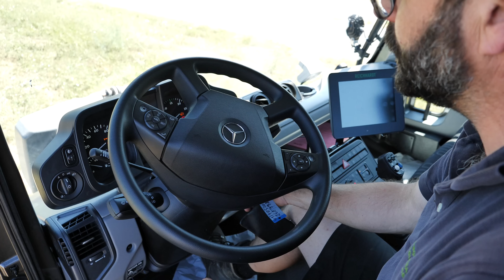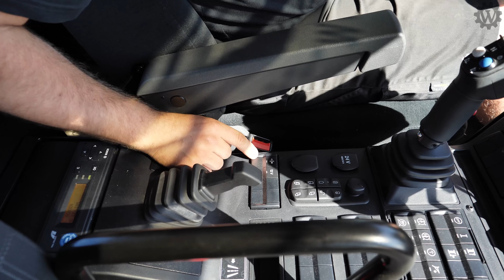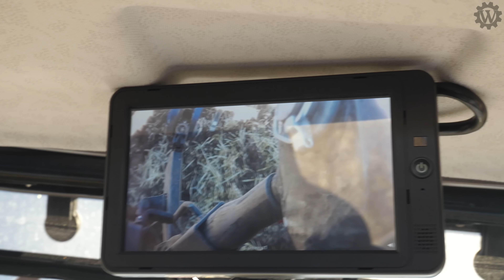Neuer Unimog U535 Agrar beim Tiefengrubbern von 3 Profis getestet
Wir drei "Profis" (Landwirt, -Azubi, Mechaniker) testen den neuen Unimog U535 Agrar beim Tiefengrubber.
 Vielen Dank für Dein Abo und viel Spaß mit meinen Videos!
Spenden: Anbaugeräte, Teile, Vorführungen oder
Teil der @unimogcommunity
Jeden Sonntag gibt es bei mir ein neues Video aus den Bereichen Unimog, MB-trac und Agrar, von Einsatzvideos über Dokumentationen bis hin zu Vorstellungen und Tests. Dabei lege ich besonderen Wert auf Autenthizität und erweitere gemeinsam mit Dir meine Erfahrungen und Fähigkeiten, welche ich für zuküftige Projekte und Restaurationen brauchen kann.
Bei mir werkelt der 411er Agrar vom Opa, ein 800er MB-trac und ein paar Anbaugeräte für den Mog. Wenn möglich, helfe ich damit in Vaters Hobbylandwirtschaft mit. Für Deine Anregungen, Kommentare, Fragen etc. bin ich stets offen und freue mich auf den Austausch mit allen Zuschauern, um mich stetig verbessern zu können auch hinsichtlich der Videoqualität.
Gruaß ausm Bayrischn Woid,
da Lugge